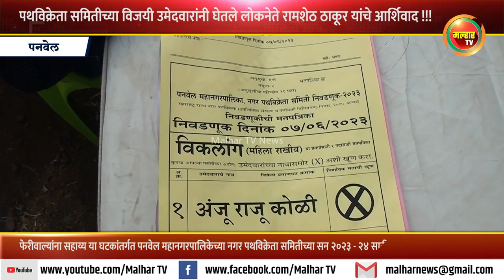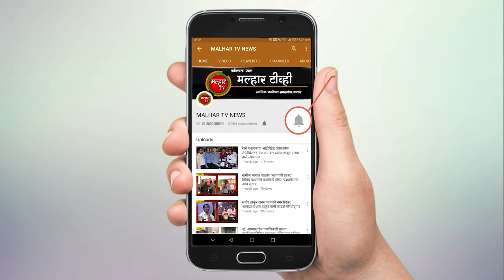पथविक्रेता समितीच्या विजयी उमेदवारांनी घेतले लोकनेते रामशेठ ठाकूर यांचे आर्शिवाद !!!